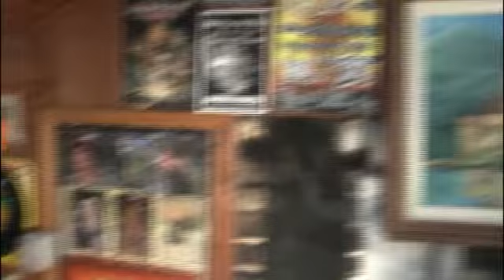Wolf 3D - Matéria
Programa Game Over
Apresentador Arthur Ribas